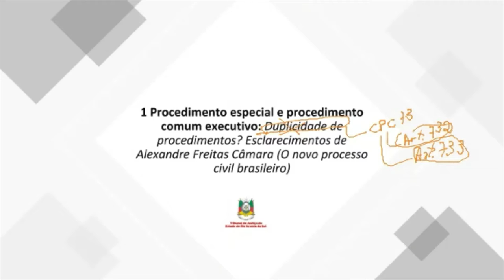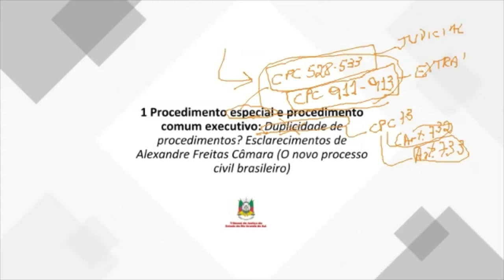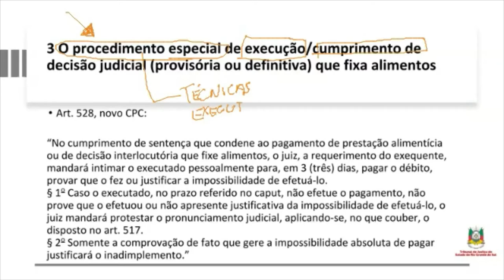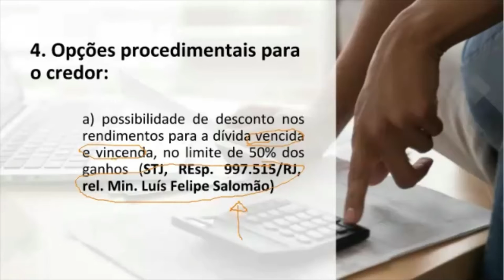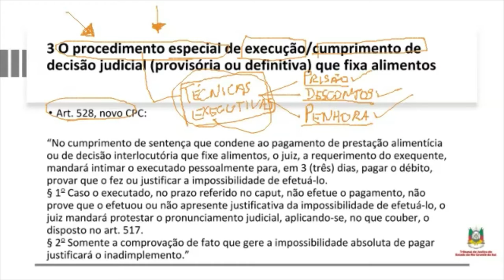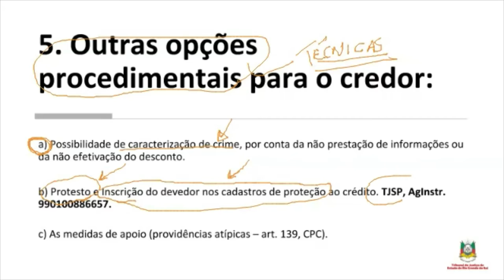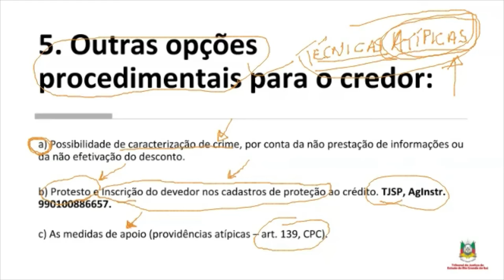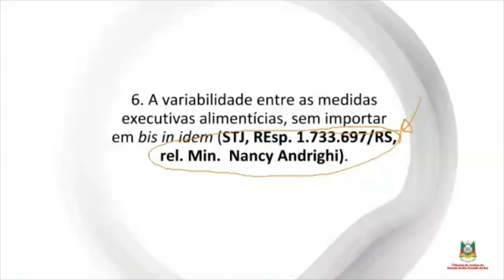Execução de Alimentos no CPC 2015